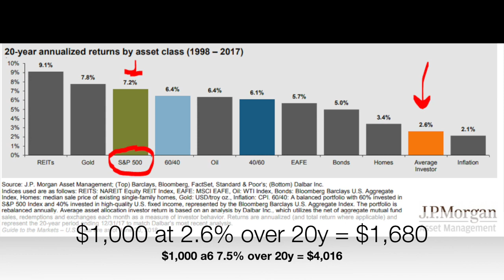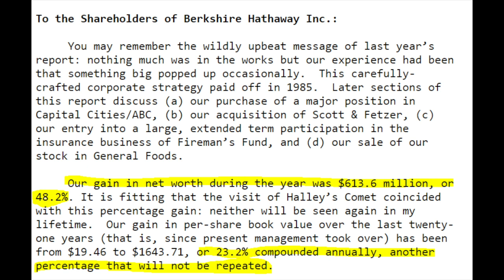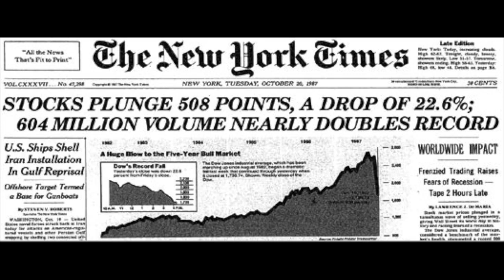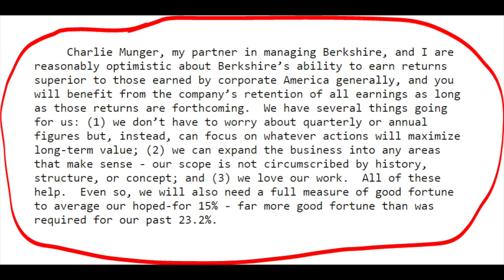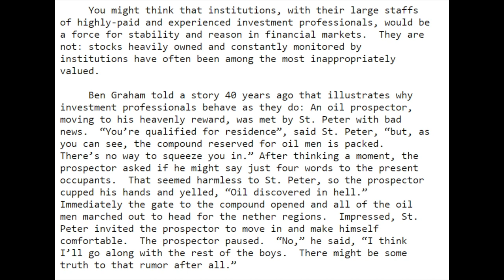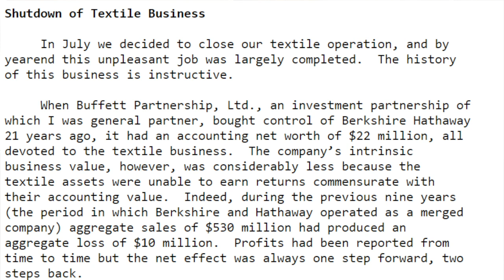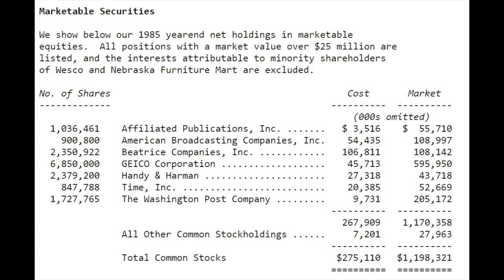Warren Buffett Long term Investing Mindset 1985 Letter to Shareholders